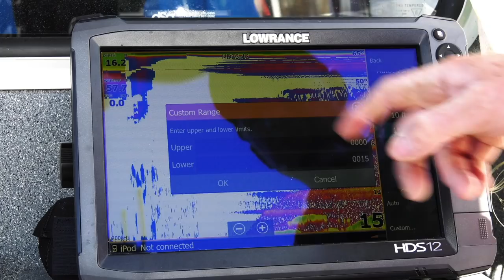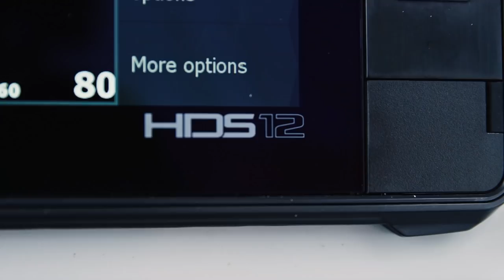Coho Salmon Derby - BCOSF Season 8, Episode 8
"Coho Derby" with guest Mike Pfortmuelle